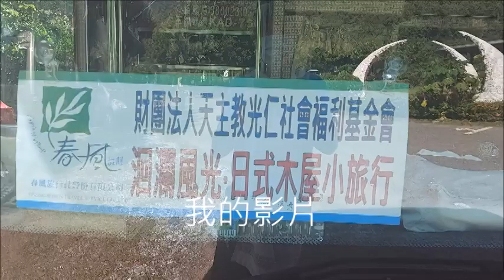20211003財團法人天主教光仁社會福利基金會蒞臨慕谷慕魚民宿參加翡翠谷深度知性套裝旅遊活動影片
1. 享用多用家超級新鮮養生的風味餐
2. 多用‧馬上幽默風趣的太魯閣族文史解說後穿著太魯閣族服裝合影
3. 太魯閣族舞蹈教學及共舞做散步健行前暖身活動
4. 在園區各角落各自拍照留影
5. 散步健行前往翡翠谷
6. 上升70個階梯後開始下降至水簾瀑布
7. 挑戰大陡坡後進入水簾瀑布
8. 水簾瀑布吸收芬多精、負離子、泡冷泉及拍美照
9. 原路返回多用的家
10. 再會吧！慕谷慕魚民宿~多用的家